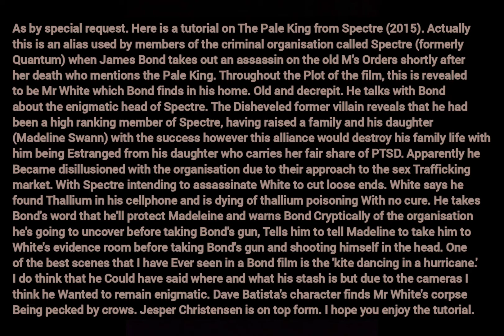GTA V: Spectre (2015) The Pale King/ Mr White costume + make-up tutorial